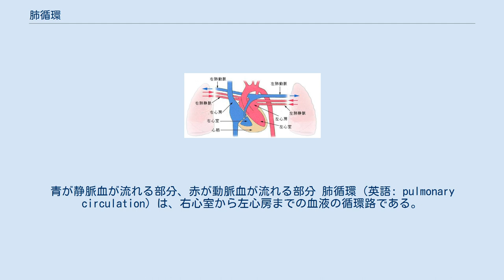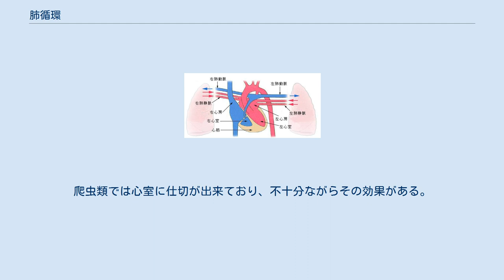肺循環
青が静脈血が流れる部分、赤が動脈血が流れる部分 肺循環（英語: pulmonary circulation）は、右心室から左心房までの血液の循環路である。
なお、肺循環ではいくつかの点において体循環とは異なっており、特異な病態生理を呈する。
 ヒトにおけるガス交換。
酸素（O2）と二酸化炭素（CO2）が毛細血管と肺胞の間でin-outしている。
 肺循環は肺動脈弁を出た静脈血はすぐに左右2つの肺動脈に分岐し、気管支と並行して枝分かれしながら二次小葉の中心に達し毛細血管として肺胞壁を取り囲む。
ここでガス交換を行って動脈血となったのち、小肺静脈として小葉間隔壁を走り左右の肺で上下2本、計4本の肺静脈になり左心房に戻ってくる。
肺循環は4～6秒を要し、このうち赤血球が肺毛細血管を通過する時間は安静時で0.75秒、運動時で0.25秒である。
 肺動脈は大動脈に比べて血管壁が薄く、収縮性に乏しい代りに伸展性に富んでいる。
この分、肺動脈の動脈圧も低く平均の肺動脈圧は体血圧の約6分の1である。
また、肺毛細血管の直径も5マイクロメートル（μm）ほどで、他の毛細血管より細く、好中球や赤血球よりも小さい。
肺毛細血管は血管内皮の腫大や周囲の浮腫、胸腔内圧や血流量の増大によって容易に拡張する。
この毛細血管は肺胞を取り囲むような密な網目構造を作り効率的なガス交換を実現している。
その面積はテニスコート1面分にも及ぶと言われる。
 肺循環は単一の臓器（つまり肺）に向って血流を流している点で体循環と異なる。
すなわち、循環系において肺が直列に入っており、血液のほぼすべてが肺を通るため、肺循環が障害されると心拍出量に直接影響してくる。
また安静時は全体の約4分の1の血管床が開いているだけなので予備量が大きい。
そのため肺血管内圧が上昇にも柔軟に対応できるので肺血管抵抗は低く、体循環の約6分の1しかない。
 このほかに、肺血管は低酸素状態（酸素分圧70mmHg以下）で血管収縮を起こし、肺動脈圧を増やして換気の少ない部分の血流を減らす。
これを低酸素性肺血管攣縮と称する。
 肺循環の機能としては上述したガス交換の他に、血栓などを肺循環において捕捉して溶解などで除去するものがあり、これを血液濾過作用という。
血栓が大きすぎて詰まってしまうと肺血栓塞栓症を起こす。
 また、肺毛細血管に存在するアンジオテンシン変換酵素（ACE）によりアンジオテンシンIからIIへの変換（レニン-アンジオテンシン-アルドステロン系）を行ったり、ブラジキニンの不活性化やノルアドレナリンの除去を行っている。
 羊水にいる胎児は胎盤をとおして母体から酸素を獲得しているため肺でのガス交換を行っていない。
そのため、肺に多くの血流を流す必要がないので胎児循環においては肺動脈と大動脈のあいだにシャント（短絡路）がある。
これは動脈管（ボタロー管）といい、出生後ブラジキニンの作用により血管が締め付けられて閉じる。
なお、成人において動脈管の遺残物が動脈管索として残るが、閉鎖しないと動脈管開存症となる。
 脊椎動物において、肺循環は両生類・爬虫類・鳥類・哺乳類に見られる。
魚類の大部分では肺は呼吸器として機能しない。
実際に呼吸に用いている肺魚などにおいても、肺循環は存在せず、大まかにはほかの臓器と同じである。
従って、陸上進出に際して発達した構造と見られる。
なお、両生類では血管の配置としては肺循環があり、心臓の構造でも二心房であるが、心室は一つしかないため、肺循環から戻った血液は静脈血と混じってしまい、「すべての血が肺を通ってから全身に行く」という効果は十分ではない。
爬虫類では心室に仕切が出来ており、不十分ながらその効果がある。